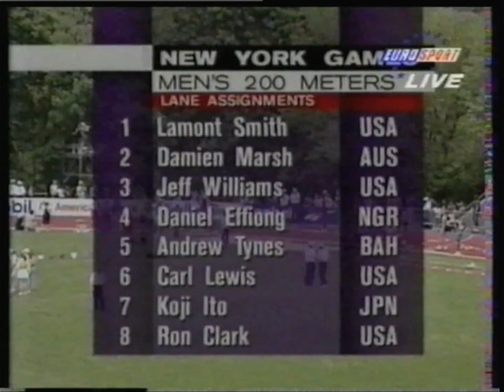Eurosport France - 14 Mai 1995 - IAAF Grand Prix - New York Games (Partie 1)